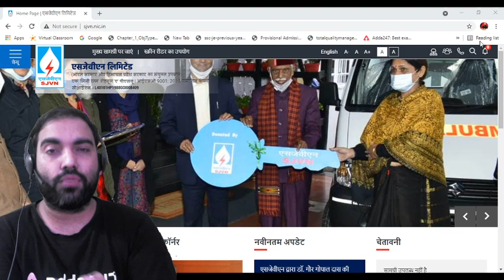Big update SJVN recruitment 2021 | 129 posts | Junior Engineer / Field Officer | Freshers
Important Links:-
Engineers Adda Live Classes Schedule:-
Civil + Mechanical Common Topic -        7:00PM
Mechanical Engineering Class -              8:00 PM
Civil Engineering   Engineering class       6:00 PM
Electrical  & Electronics Engineering        9:00 PM
Daily Job Update                                      11:00 AM

engineers adda,engineers adda247,uprvunl je 2021,uprvunl je vacancy 2021,uprvunl je recruitment 2021,uprvunl vacancy 2021,uprvunl recruitment 2021